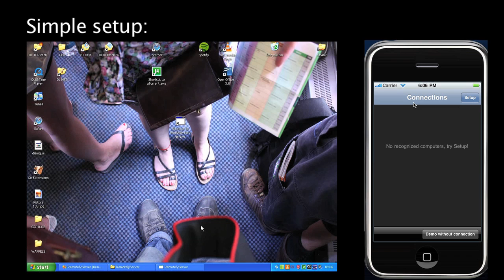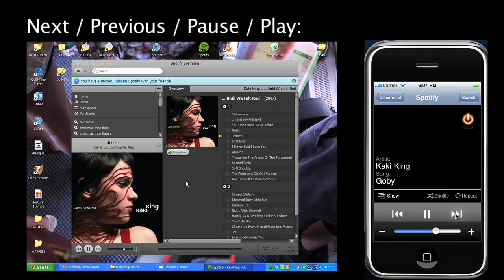Remoteless for Spotify Demo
THIS IS AN OLD AND OUTDATED PRE ALPHA DEMO

Remoteless is a new iPhone/iPod touch remote for Spotify running on windows (mac port is also being worked on). Remoteless is developed by a supersmall norwegian team in their sparetime, and more info and mailinglists can be found We are also the proud owners of the domain Remoteless will be released around 1. march, and will be possible to puchase at an AppStore near you. We think that remoteless is by far the best Spotify remote out there with features as search and browse from remote, volume slider, turn on spotify from remote, hide/show spotify from remote, shuffle & repeat; everything you need to play your music from the couch.